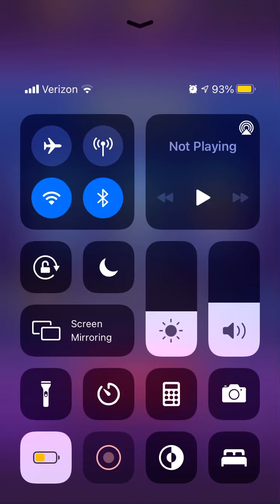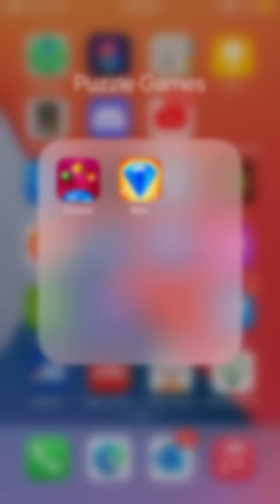fruit n nut